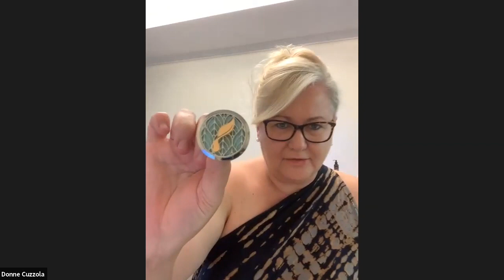Lets Talk About Diffusers